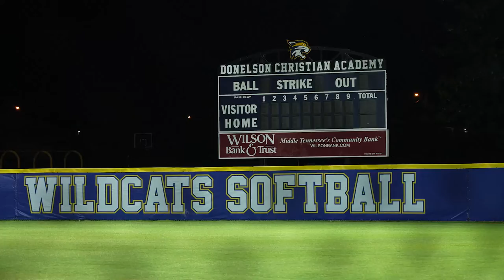Helios Energy Showcase: Donelson Christian Academy Softball Complex (60sec short)